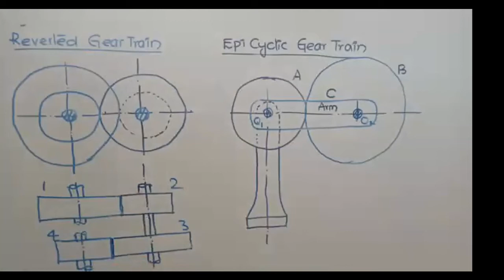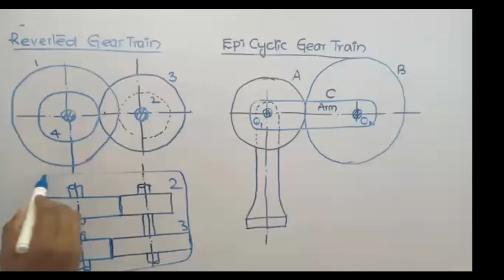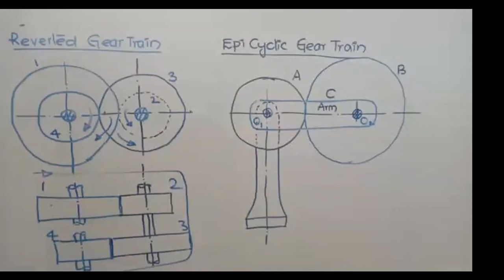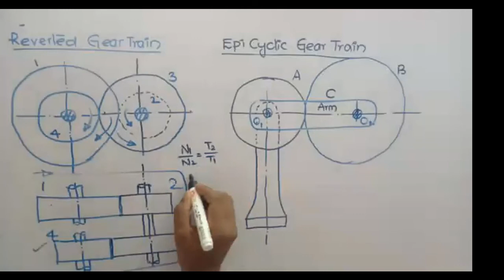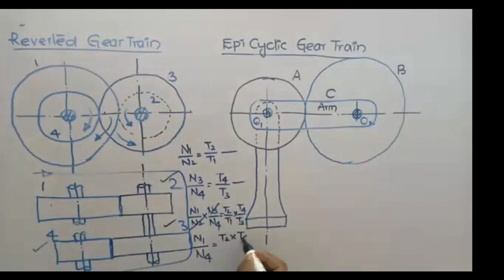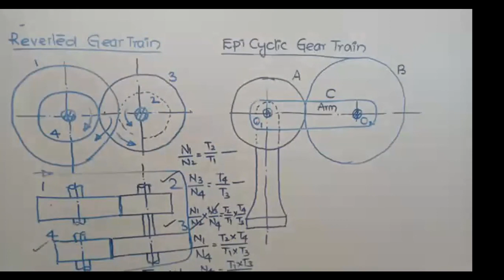REVERTED GEAR TRAIN